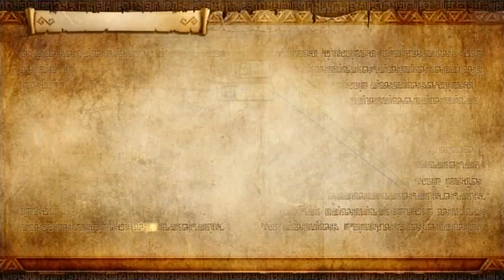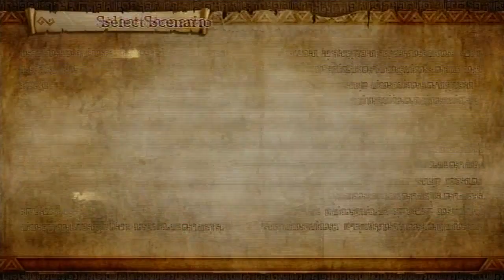Hyrule Warriors Definitive Edition Walkthrough Part 17: Her True Self